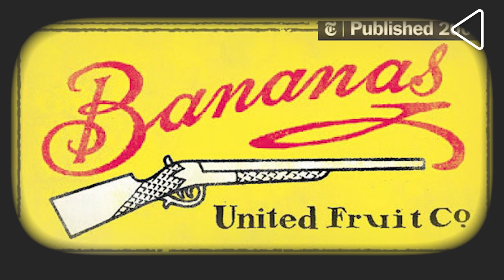A Fruit that India gave to the World | Stories that Make India | Kurush Dalal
DidYouKnow that bananas are an indigenous fruit and did not make their way to India from South America, as is popularly believed? Did you also know that the word ‘banana’ comes from the Arabic word 'banan', meaning ‘finger’? Discover a delicious slice of history in one of India’s most-loved fruits. Watch the story here.